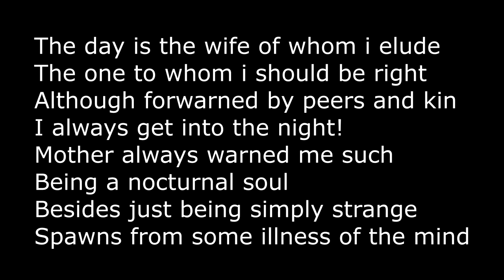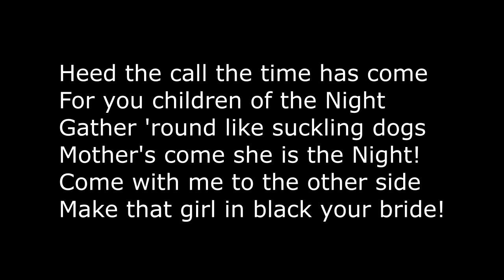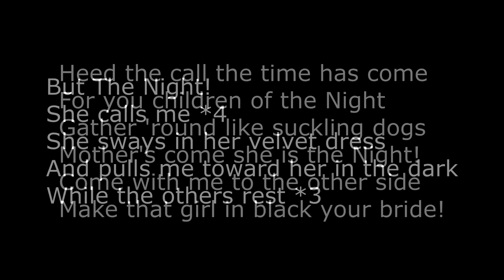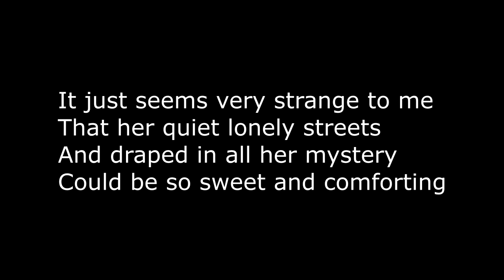Voltaire - The Night lyrics